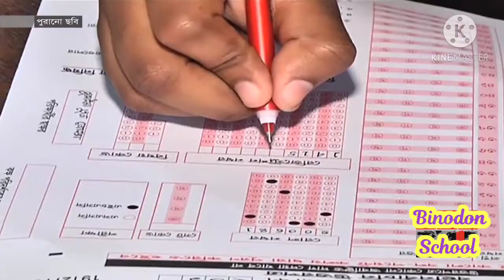No HSC exams this year |students to be evaluated on average JSC,SSC scores | বাবা তোমার দরবারে সব😁😁😁